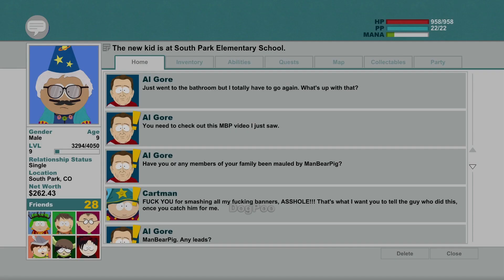Rozpoczęliśmy wielką bitwę - South Park: Kijek Prawdy #13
Dziś w końcu wybierzemy stronę konfliktu i rozpoczniemy wielką bitwę.
Zapraszam na mój serwer discord, który powstał z myślą o Was